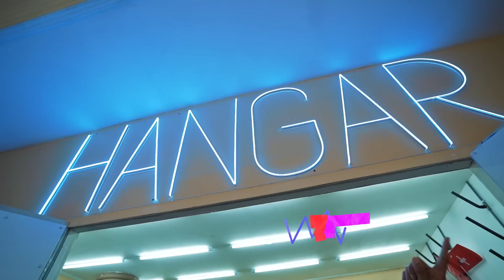REVIEW HOBI MILYARAN ALSHAD‼️🔥